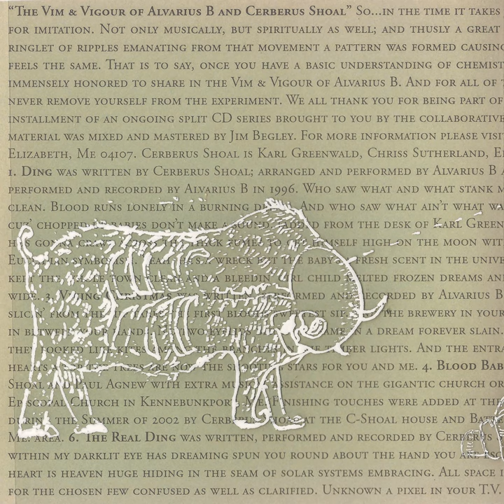Viking Christmas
Viking Christmas · Cerberus Shoal

The Vim and Vigour of Cerberus Shoal

Main  Artist: Cerberus Shoal